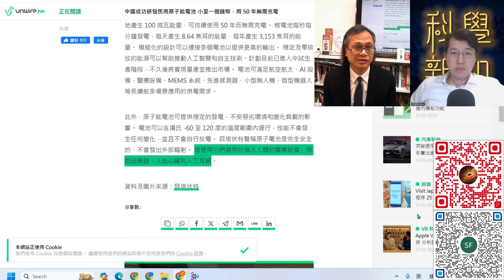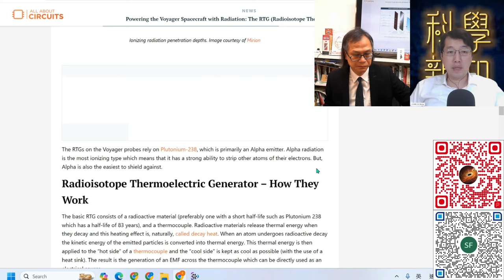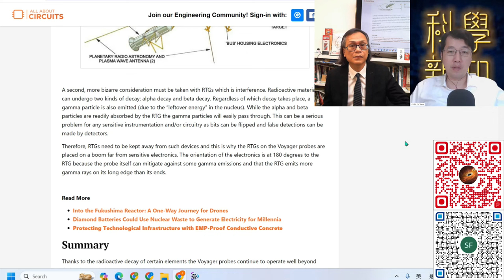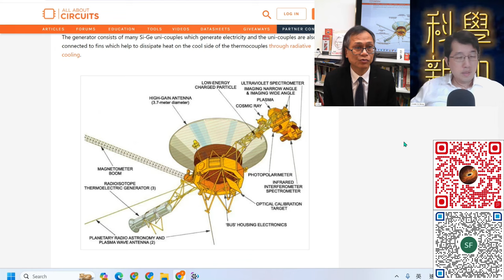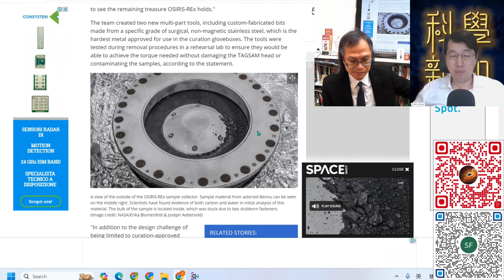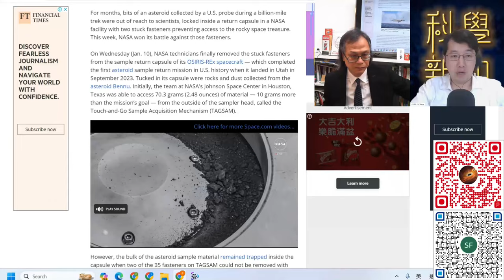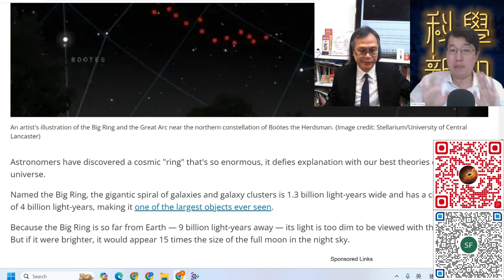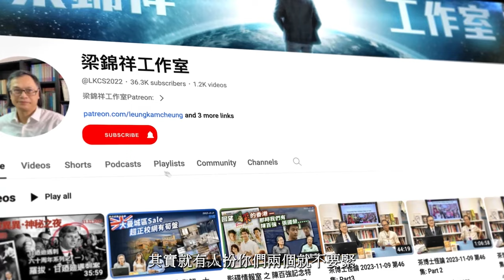科學新知 2024-01-18 Part2: 太空探索需要怎樣的核能科技？Bennu小行星樣本箱終於打開。| 主持：陳志宏博士 & 台長梁錦祥